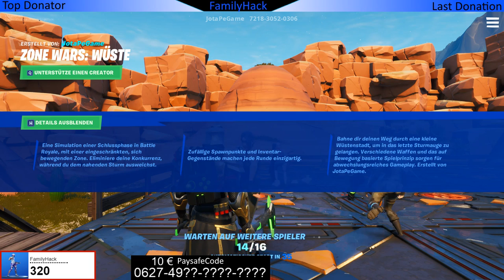Erziele Eliminierungen in Zone Wars Matches - Fortnite - 10 € Gewinnspiel